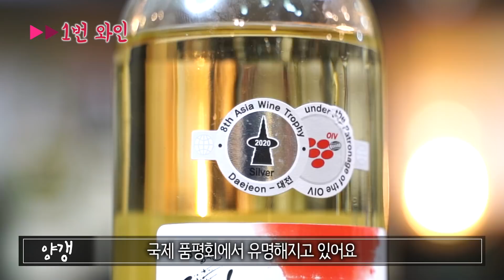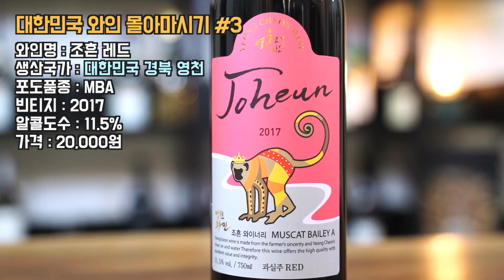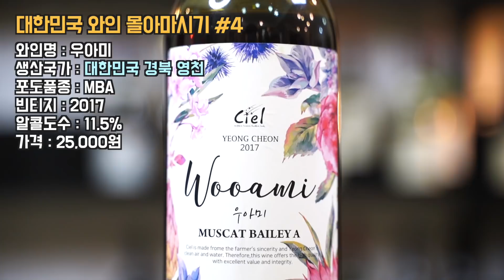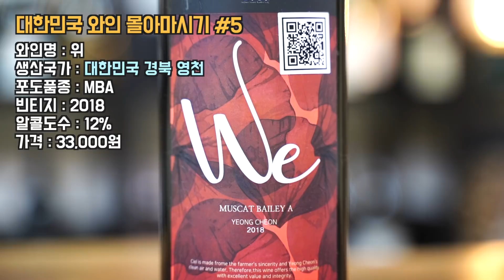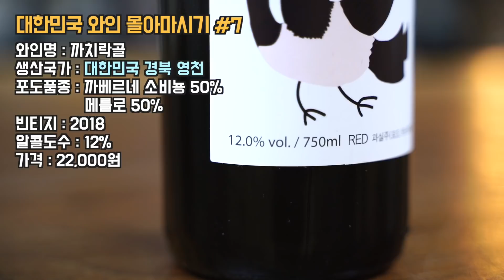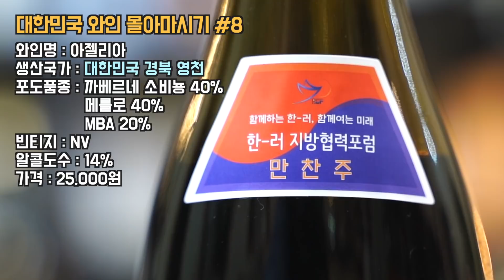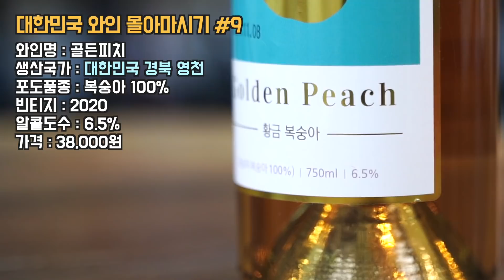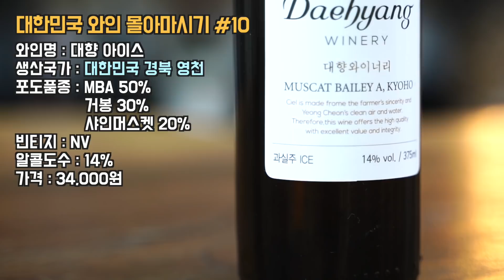한국와인에서 이런맛이?? “지금이 한국와인을 경험해볼 가장 좋은 기회” (유료광고포함)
여러분 한국에서도 와인이 많이 나옵니다!
특히나 경상북도 영천에서는 와인에 대한 투자도 아끼지 않고 있는데요
이번에 영천시에서 나오는 한국와인들을 모아서
무려 30%라는 대규모 할인행사를 진행한다고 합니다
한국와인의 맛이 궁금하신 분들이라면
이번 기회가 가장 저렴하게 한국와인을 경험해 볼수 있는
좋은 기회라고 생각됩니다 꼭 한번 경험해보세요^^

*** 이 영상은 영천시에서 제작비를 지원받아 만들어졌습니다 ***

[영천와인 쇼핑몰 링크]
-영천와인 30% 할인 이벤트 중

00:00 경북 영천와인 소개
02:16 (1) 오계리 청수
03:26 (2) 뱅꼬레 와이너리
04:43 (3) 조흔 와이너리 RED
05:55 (4) 우아미 와이너리
07:03 (5) 위 WE 와이너리
07:59 (6) 별길 와이너리
08:53 (7) 까치락골 와이너리
09:59 (8) 블라썸 와이너리 아젤리아
11:18 (9) 고도리 와이너리 골든피치
12:39 (10) 대향 와이너리 아이스와인
14:08 영천와인 이벤트소개